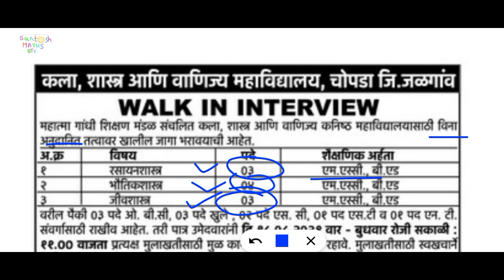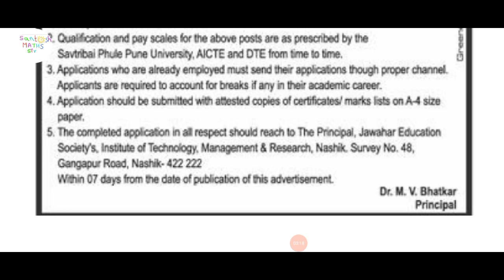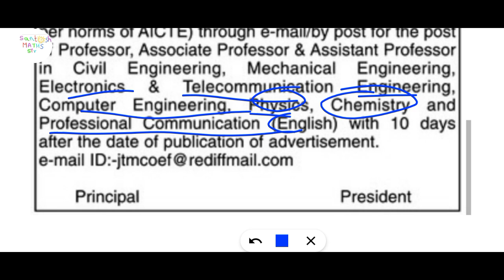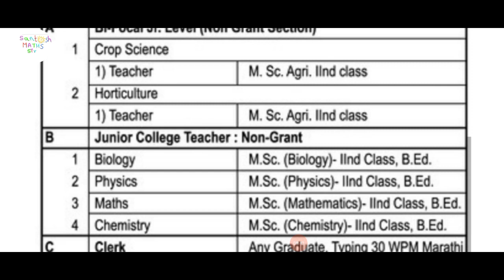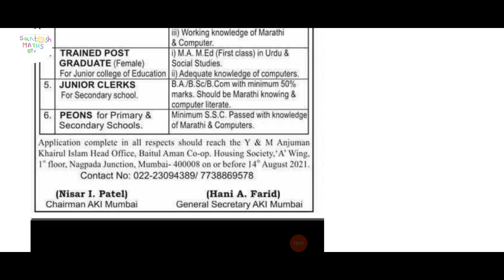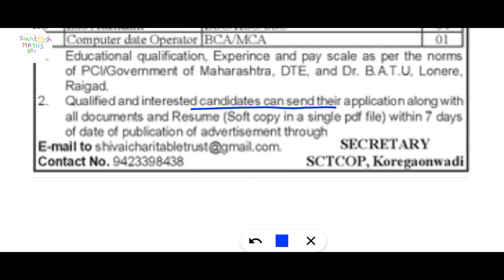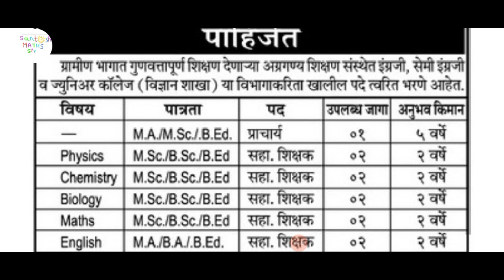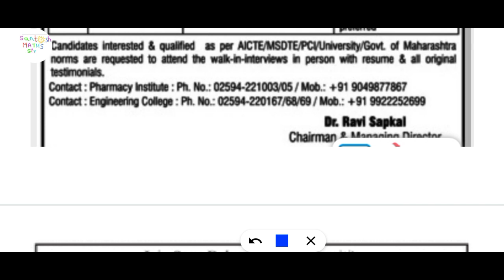Teaching jobs (आजच्या सर्व प्राध्यापक/ शिक्षक भरतीचा जाहिरात) 4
Teaching jobs, Highschool job,
शिक्षक भरतीचा जाहिरात,

Teaching jobs, professor jobs,Pavitra portal, Shikshak bharati, Teachers recruitment, pavitra portal, Latest
update shikshak bharati, New update shikshak
bharati,Pavitra portal new update today, shikshak
bharati maharashtra,Pavitra
Portal,Teachers Recruitment Maharashtra,Shikshk
bharati new Update, shikshak bharati mahiti,pavitra
portal navin update,Santoshmathssir.

Content-
00:00 int

शिक्षक भरतीचा जाहिरात,

bharati maharashtra,Pavitra
Portal,Teachers Recruitment Maharashtra,Shikshk
portal navin update,Santoshmathssir.